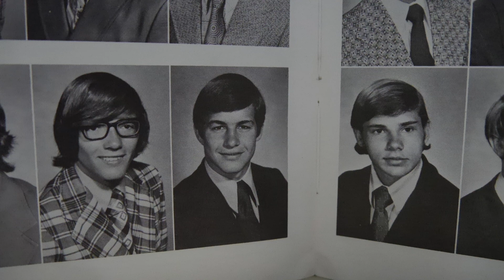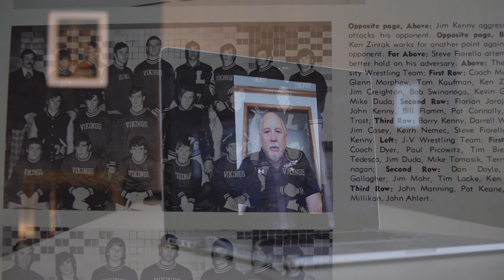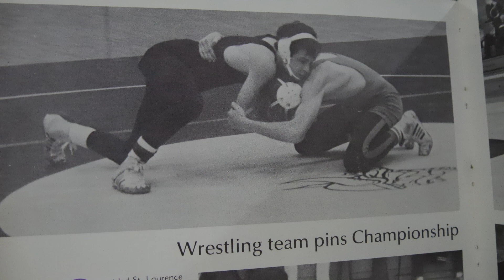John Kenny Athletic Hall of Fame Induction